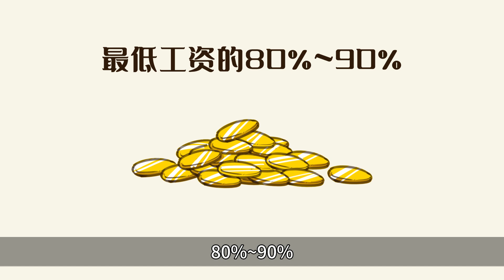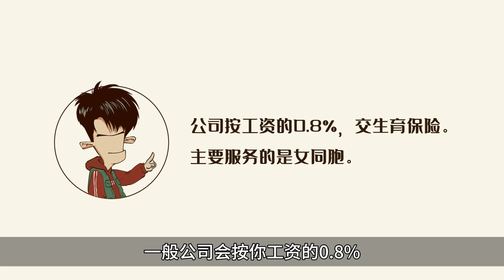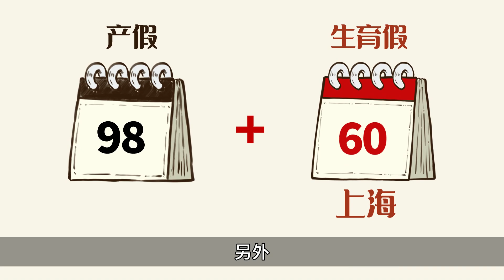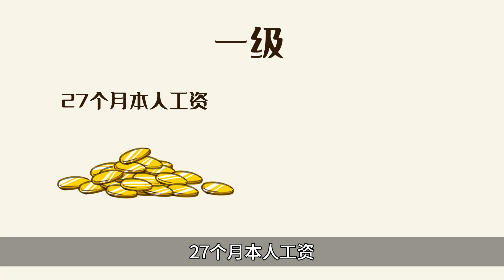一口气搞懂失业 生育 工伤保险！